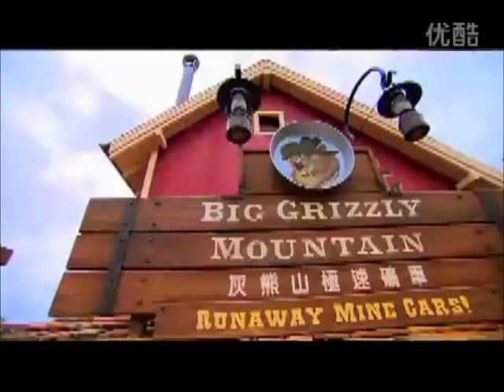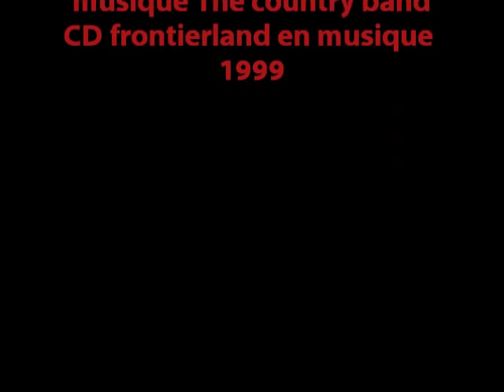Grizzly Gulch Hong Kong Disneyland Grand Opening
The 14th of July 2012, Grizzly Gulch is officially opened. This is a press video about the land and the grand opening of the new Hong Kong Disneyland expansion.